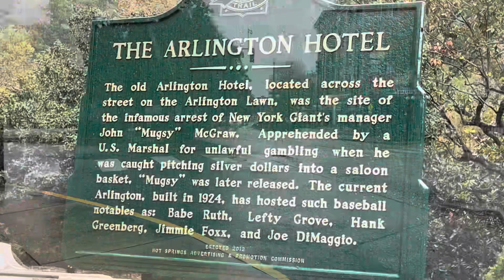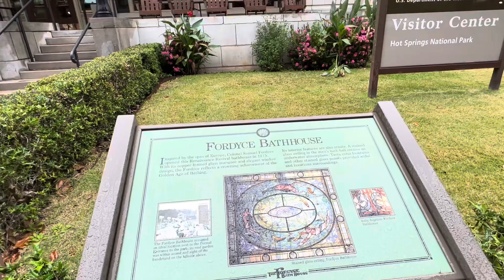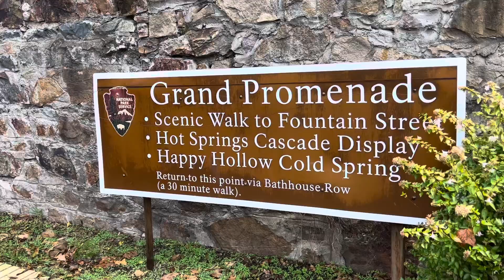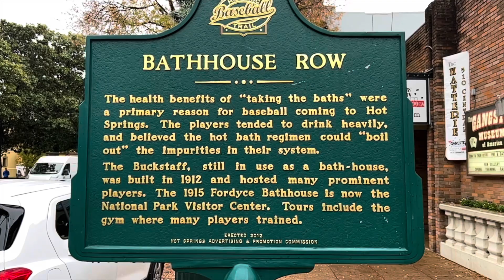The Sights & Sounds of Days 3-5 (Hot Springs, AR to Fredericksburg, TX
So, as we’re so used to by now, plans changed.

We thought we were headed to the WWII museum in New Orleans. However, while in Hot Springs, we overheard a couple of guys talking about the amount of crime in NOLA and made a u-turn.

From Hot Springs, we went south to the ocean and then to Fredericksburg.

😊 (and be sure to hit the notification button so you don’t miss a day!)

AND the “like” button!

SNAIL MAIL:
Manley, NE 68403

ETSY STORE
👉🏻Etsy.com/shop/thegrainlineshop